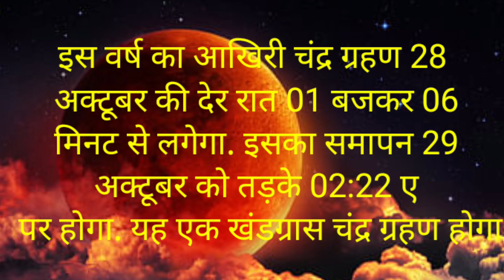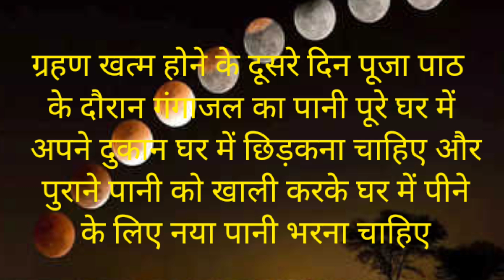साल का आखरी चंद्रग्रहण || गर्भवती महिला रखे ये ध्यान || Chandra Grahan 2023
28 अक्टूबर 2023 चंद्र ग्रहण
चंद्र ग्रहण भारत में कब लगेगा
28 अक्टूबर को चंद्र ग्रहण कब लगेगा

साल का आखिरी चंद्र ग्रहण भर देगा इन राशि वालों की झोली, होगा तगड़ा धन लाभ! | second lunar eclipse 2023 in India positive effects on Zodiac signs

Chandra Grahan 2023 second Lunar Eclipse of the year in October these zodiac signs harmed|  Chandra Grahan: 2 महीने बाद लगेगा साल का दूसरा चंद्र ग्रहण, इन राशियों को हो सकता है नुकसान!

28 October 2023 Chandra Grahan | 6 राशियां होंगी करोड़पति | Lunar Eclipse | चंद्रग्रहण 28 अक्टूबर 2023

28 October 2023 Chandra Grahan | 6 राशियां होंगी करोड़पति | Lunar Eclipse | चंद्रग्रहण 28 अक्टूबर 2023

28 october 2023 chandra grahan | 28 october 2023 chandra grahan timing | Chandra grahan 2023

चंद्रग्रहण 2023
chandragrahankitnebajelagega?

28 october 2023 chandra grahan